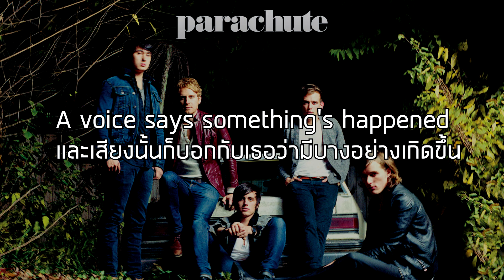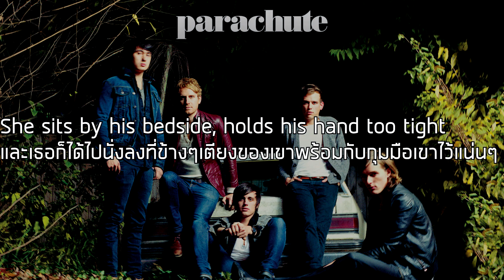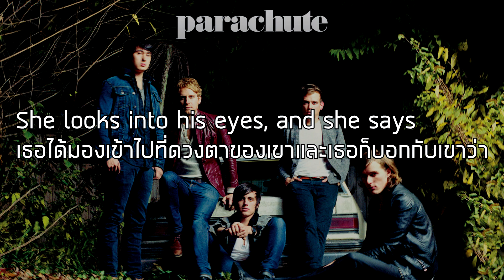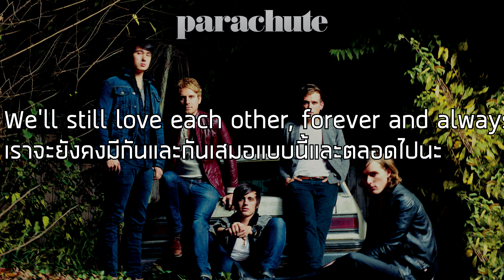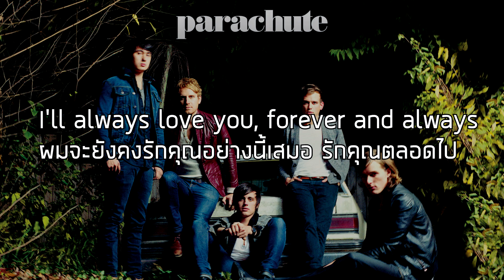[แปลเพลง]Forever and Always-Parachute